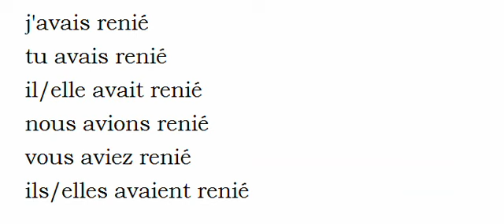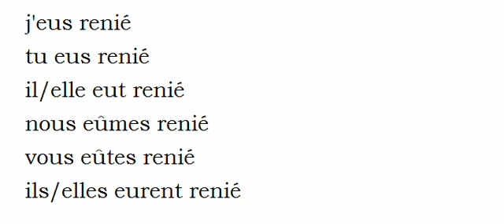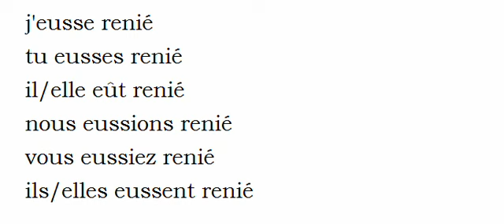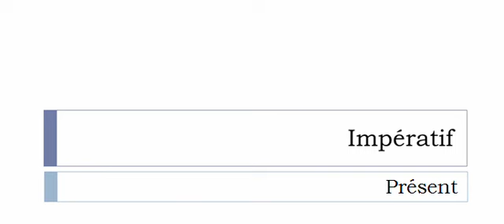Französisch lernen = Konjugation = Renier